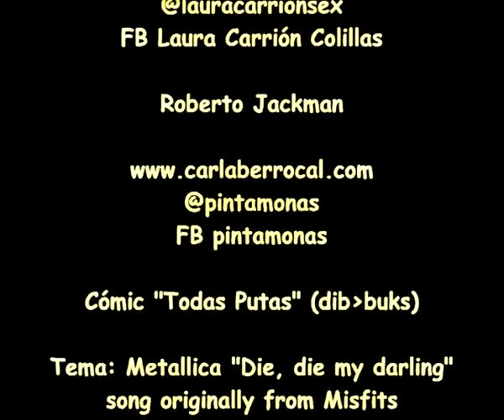Carla Berrocal en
Carla Berrocal ilustra "El violador" del cómic "Todas putas", versión homónima del libro de Hernán Migoya. Para En el 32 Salón del Cómic de Barcelona.